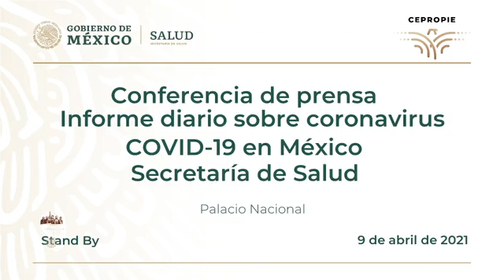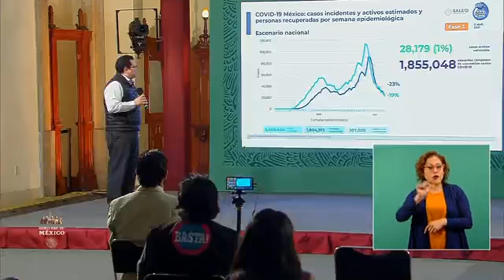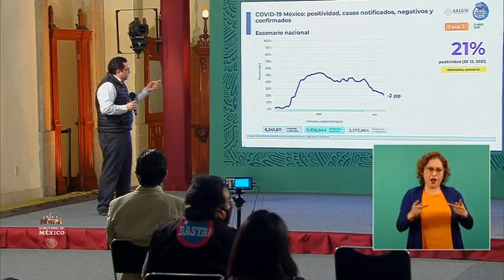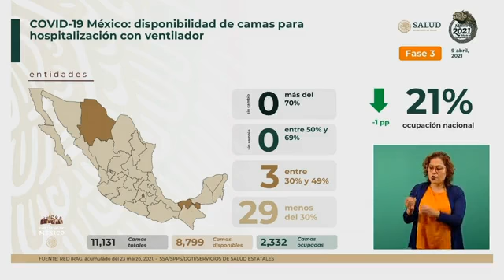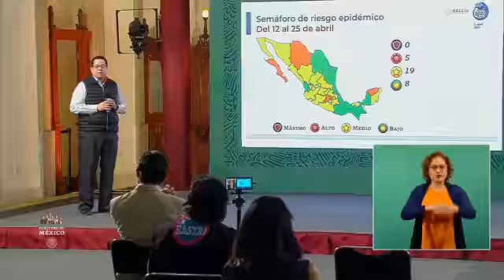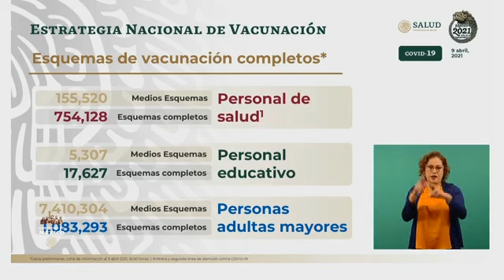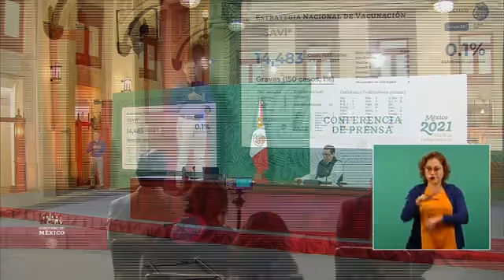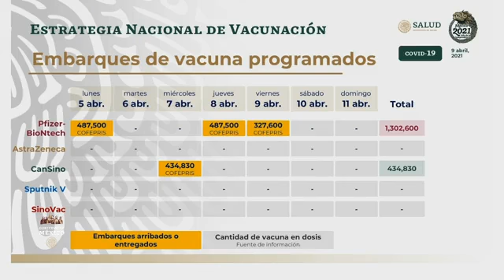Conferencia Secretaría de Salud COVID19 Viernes 9 Abril 2021 Vacunas para México 🔝🔝🔝